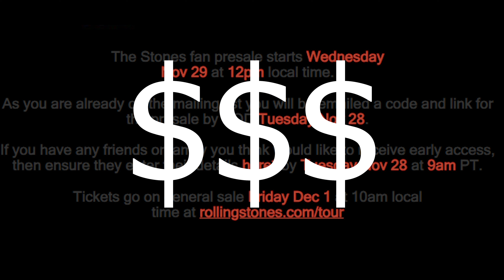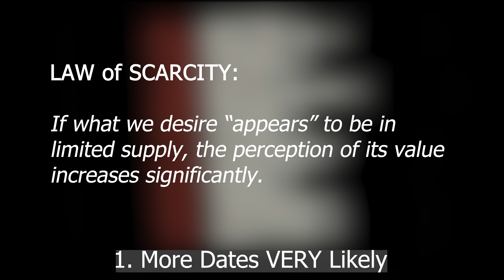Rock Royalty Returns: The Rolling Stones 2024 Tour Details and Thoughts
Hello music enthusiasts! Today, I'm your guide to The Rolling Stones' 2024 Tour announcement. We'll explore the tour dates, when tickets go on sale, and other details. I'll also give you my thoughts on this historic announcement.